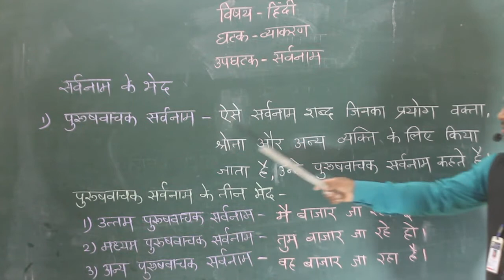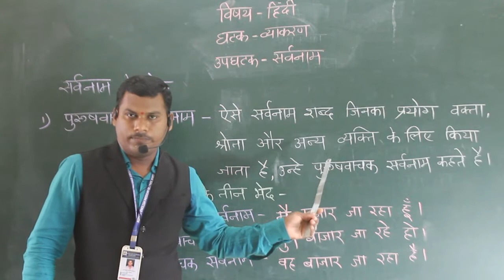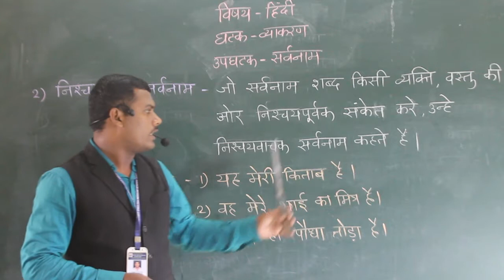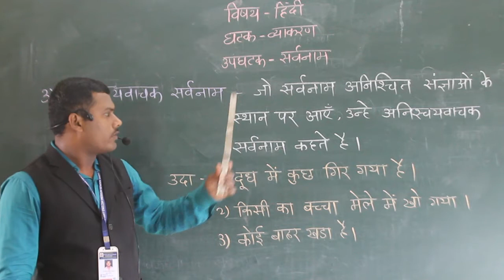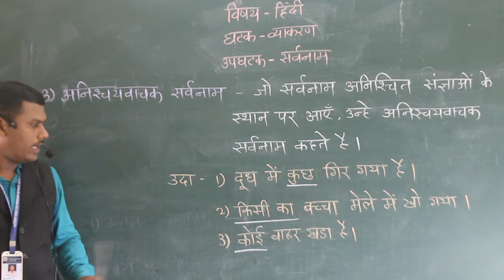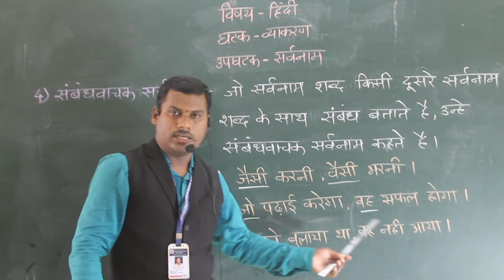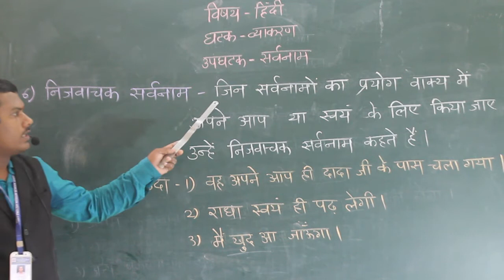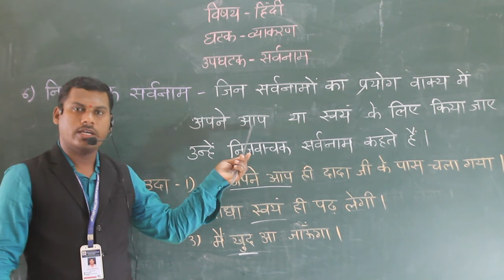SUB HINDI / TOPIC - SARVNAM